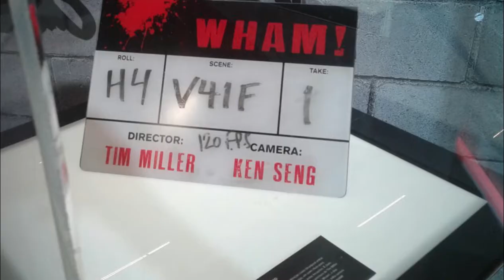Tour na CCXP17 - Parte II